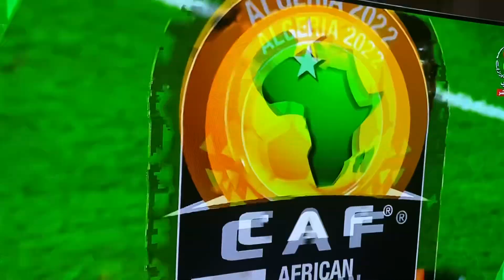Algerie Niger le 31/01/2023-484